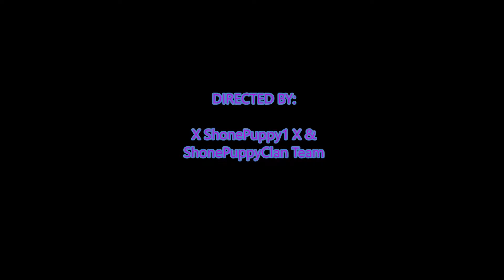Top 5 Intros Pt. 4